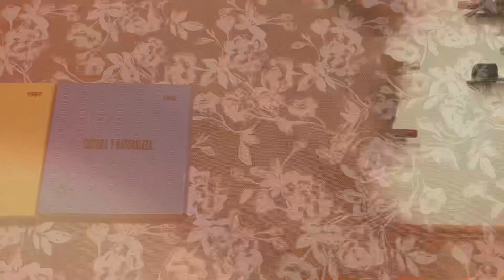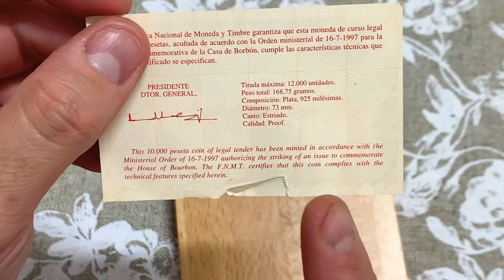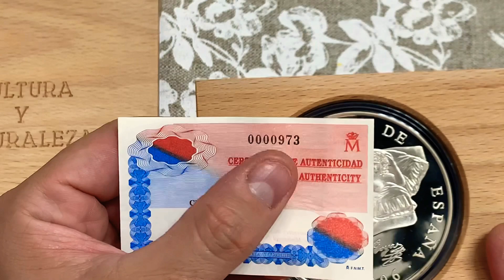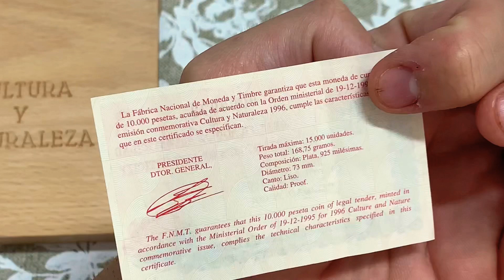Cincuentines Parte VI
En este video os traigo 2 cincuentines más de mi reto de 2021 de ir ampliando la colección!!!